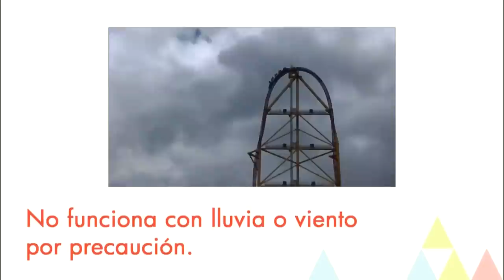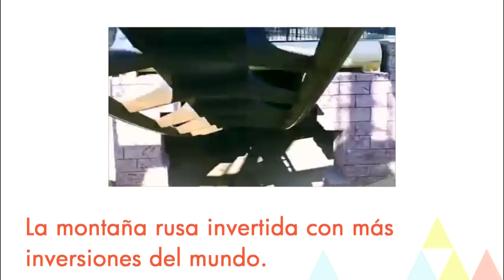Las montañas rusas extremas más grandes del mundo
Las 10 montañas rusas más grandes, extremas, altas, rápidas y peligrosas del mundo. ¡Te dejarán sin aliento!